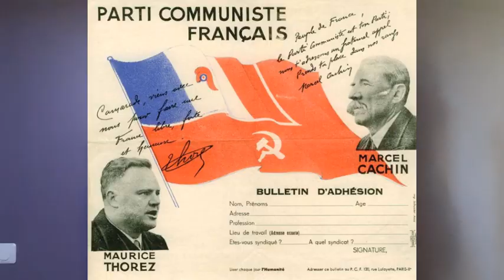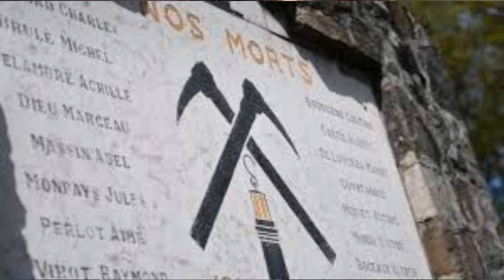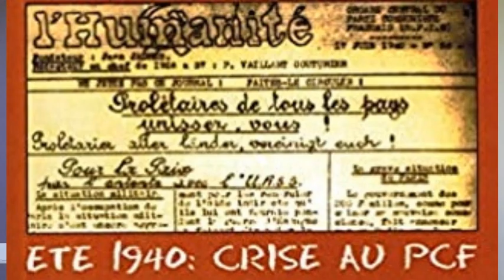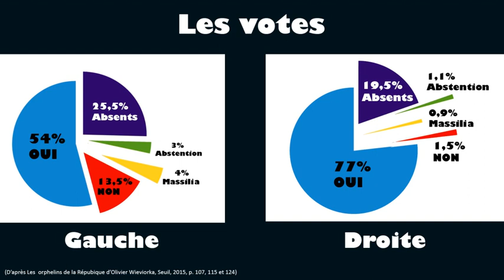Non, le PCF n'a pas collaboré en 1940 !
Sources :
Histoire des gauches en France : sous la direction de Jean Jacques Becker et de Gilles Candar
L'opinion française sous Vichy : Pierre Labory
Roger Bourderon, Le PCF à l'épreuve de la guerre, 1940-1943 : de la guerre impérialiste à la lutte armée, Syllepse, Paris, 2012, 186 p.
Azéma Jean-Pierre. Le parti communiste français à l'épreuve des années noires. In: Vingtième Siècle, revue d'histoire, n°2, avril 1984. pp. 77-82.
Danielle Tartakowsky, Une Histoire du PCF, PUF, Paris, 1982.
 Stéphane Courtois et Marc Lazar, Histoire du Parti communiste français, 2e éd. mise à jour, Paris, Presses universitaires de France, 2000, (« Thémis »).

Des déportés aux marges de la mémoire collective : les communistes arrêtés durant le pacte germano-soviétique
Lucie Hébert (Centre de Recherche d'Histoire Quantitative-UMR 6583)